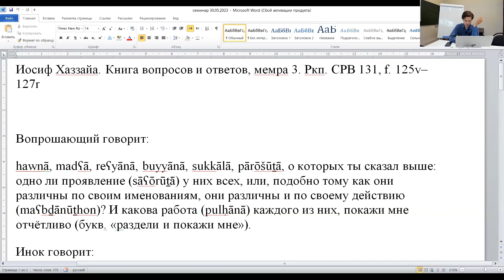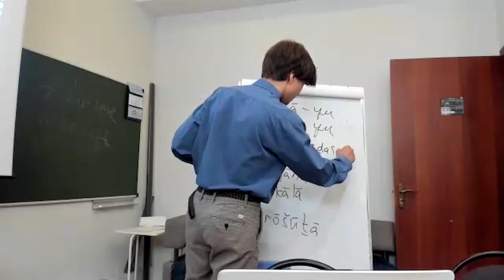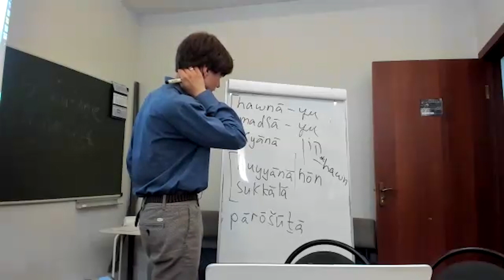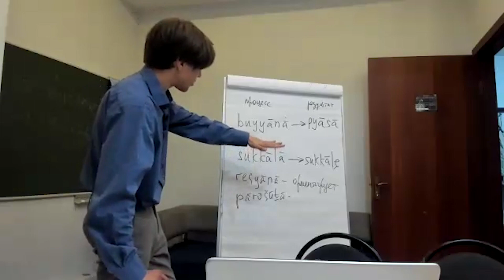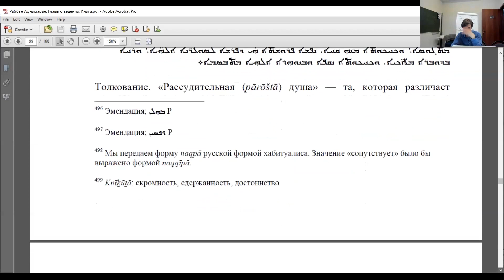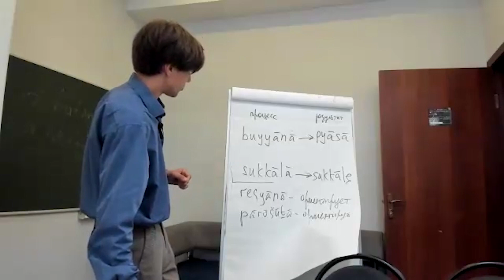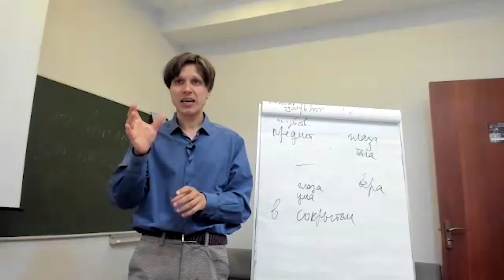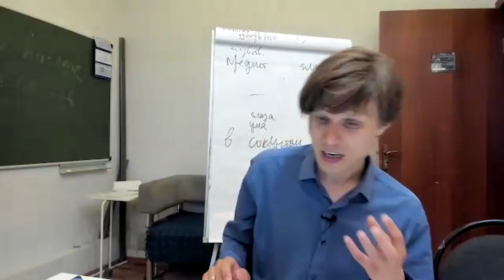М.Г. Калинин «Сирийские мистики VII-VIII веков». Встреча двадцать шестая (04.06.2023)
Двадцать шестая встреча семинара «Сирийские мистики VII-VIII веков», состоявшаяся 4 июня 2023 года.
В ходе семинара участники под руководством Максима Глебовича Калинина обращаются к 3 мемре из «Книги вопросов и ответов» Иосифа Хаззайи и подробно анализируют антропологические рассуждения автора о соотношении шести проявлений умной части души (ум, разум, понимание, прозрение, разумение, различение).

Оглавление:
00:08 — Введение и план семинара.
01:58 — Шесть проявлений умной части души и их связь с телесными метафорами.
17:00 — Два термина для ума у Иосифа Хаззайи: «hawnā» и «madʕā».
26:15 — Библейские параллели.
38:46 — Антиохийский и александрийский подходы к восприятию Священного писания. Отношение сирийских мистиков к восприятию и трактовке Священного писания.
45:00 — Комментарии и вопросы слушателей.
01:00:30 — Два отрывка из Раббана Афнимарана (главы 20, 28 и 89 из «Глав о ведении»).
01:36:41 — Комментарий Виктора Неовитоса к семинару от 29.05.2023. Умное око души.
02:00:42 — Почему мудрость соотносится со вкусом? Вкус и обоняние.